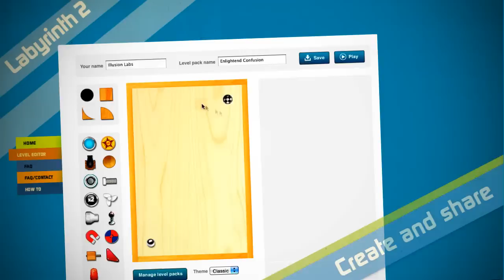Labyrinth 2 by Illusion Labs - Announcement trailer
After more than a year of topping the App Store charts world wide, the creators of the original iPhone Labyrinth game bring you Labyrinth 2 - the groundbreaking game taken to the next level!

- New game elements: Cannons, Bumpers, Multiple balls, Doors, Magnets, Fans, Resizers, Merry-Go-Rounds, Duplicators, Lasers and more...
- Create your own levels and share them instantly with your friends and the world
- Download and rate levels created by the community
- Up to 4 player multiplayer over Wi-Fi or Bluetooth
- Compete against yourself with a ghost ball showing your best run
- Awards for your achievements